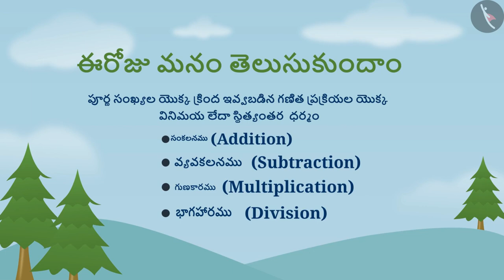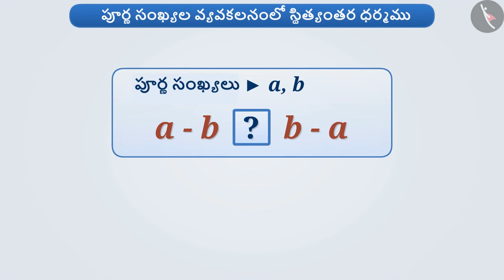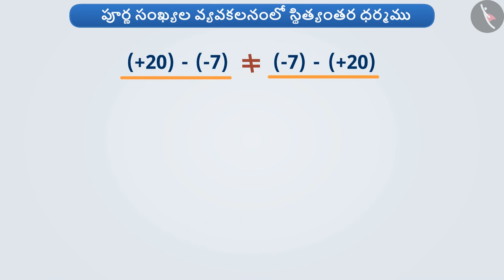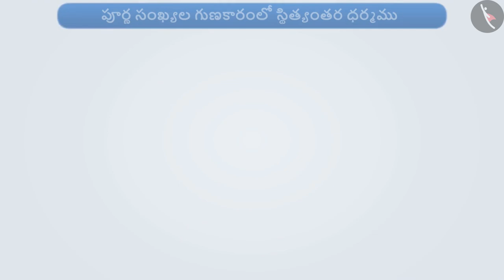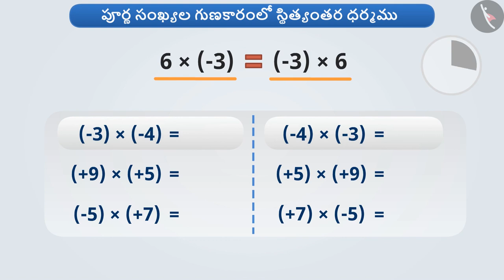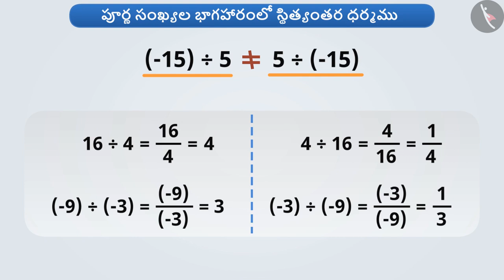పూర్ణ సంఖ్యల సంకలనంలో స్థిత్యంతర ధర్మం|Part 1/3|Commutative Property of Integers|Telugu|Class 7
పూర్ణ సంఖ్యల సంకలనంలో స్థిత్యంతర ధర్మం|Part 1/3|Commutative Property of Integers|Telugu|Class 7 | పూర్ణ సంఖ్యలు | कक्षा 7 | NCERT | పూర్ణ సంఖ్యలు

Identity and Inverse of Integers | Integers | Grade 7 | NCERT | Integers

Welcome to part 1 of Commutative Property of Integers. In this video, we will discuss the concept of Commutative Property of Integers.